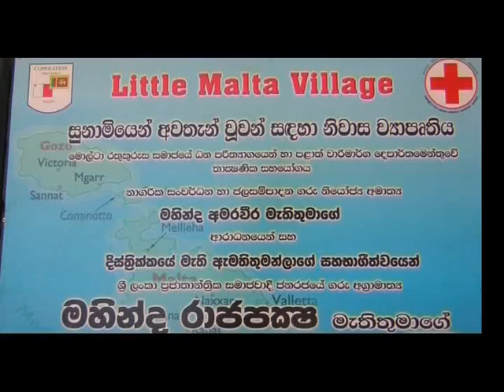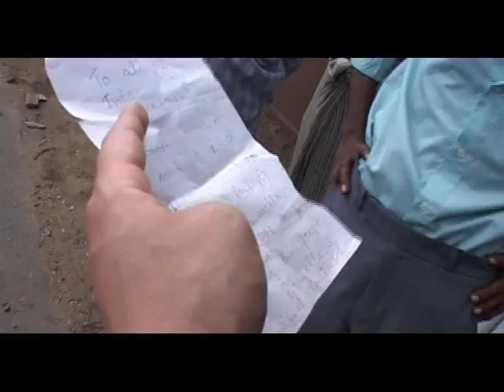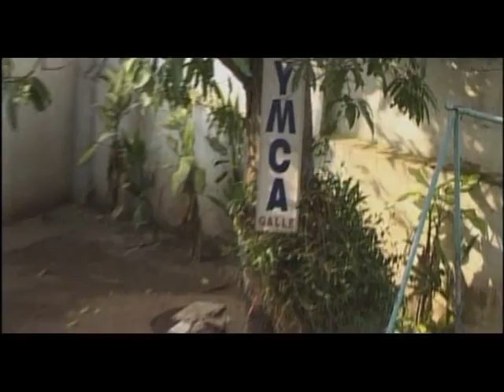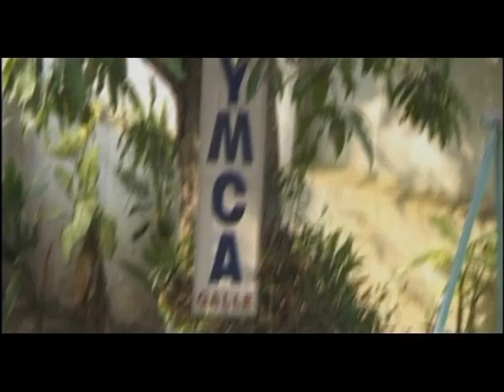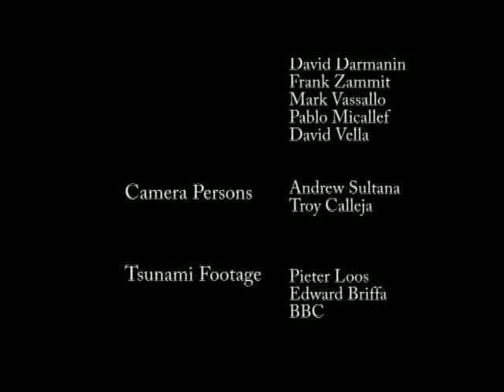tsunami documentary and children suffering 2004 part 4